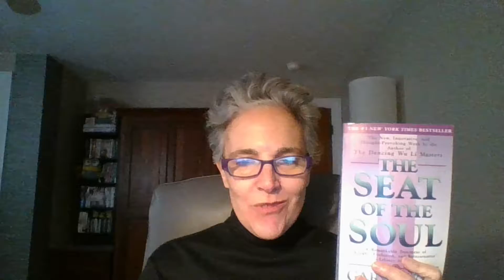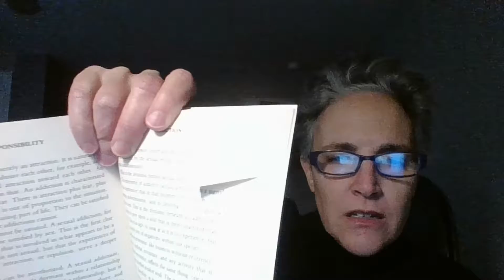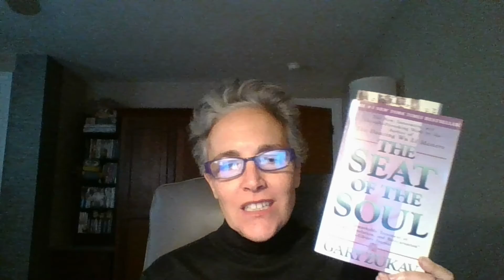ADDICTION - Chapter 10 - SEAT OF THE SOUL - Mimi Reads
The Seat Of The Soul by Gary Zukav